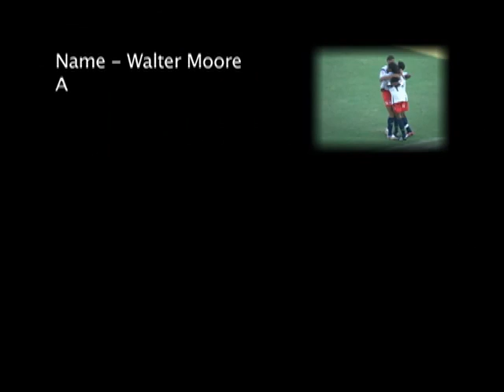Walter Moore highlights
Guyana Golden Jaguars left back in action